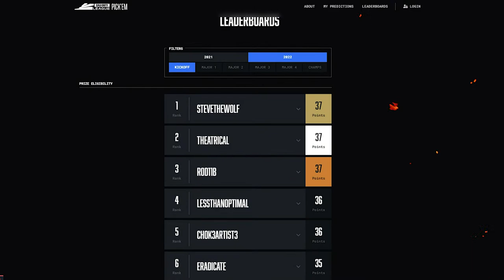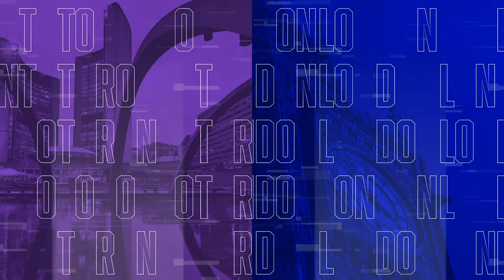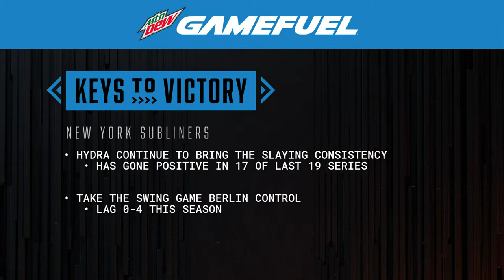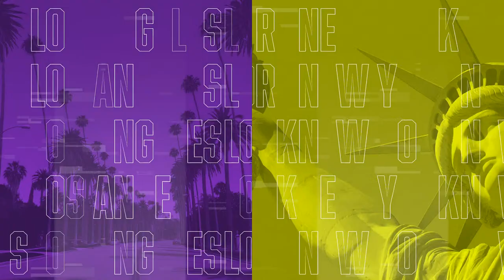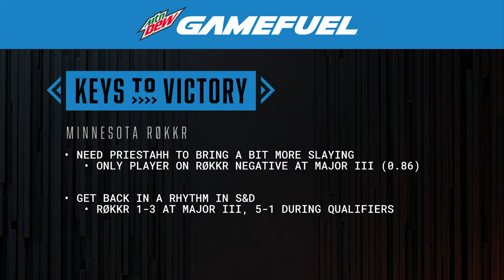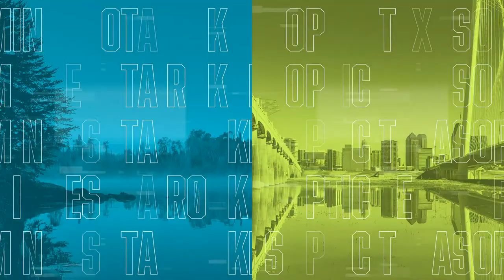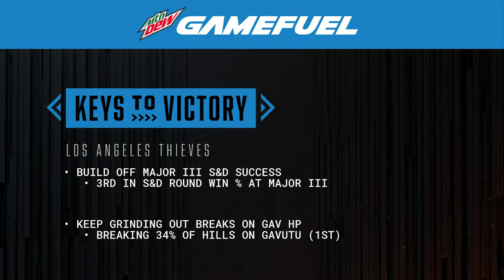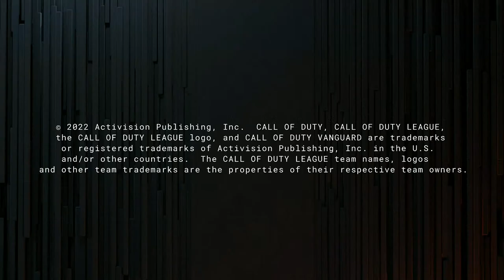Call of Duty League Major IV Qualifiers Week 1 | Day 2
Welcome to Major IV Qualifiers Week 1! Catch all the action this weekend from June 24-26.

2022 CDL Rosters:

Atlanta FaZe
— Simp, aBeZy, Cellium, Arcitys
Boston Breach
— Methodz, TJHaly, Nero, Vivid
OpTic Texas
— Scump, Dashy, Shotzzy, Prolute
New York Subliners
— Crimsix, Hydra, Paulehx, Kismet
Minnesota Røkkr
— Priestahh, Attach, Standy, Havok
Seattle Surge
— Accuracy, Mack, Pred, Sib
LA Thieves
— Drazah, Kenny, Octane, Envoy
London Royal Ravens
— Afro, Zer0, Nastie, Harry
Toronto Ultra
— Insight, Cammy, Bance, CleanX
Los Angeles Guerrillas
— SlasheR, Spart, Asim, Huke
Florida Mutineers (F3F3)
— Skyz, Owakening, Majormaniak, 2Real
Paris Legion
— Temp, John, Jimbo, GRVTY